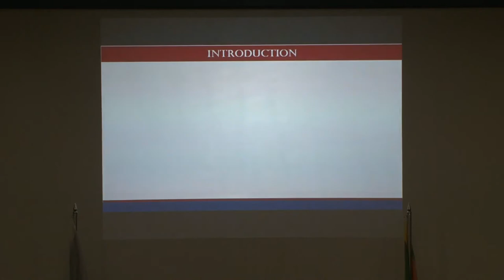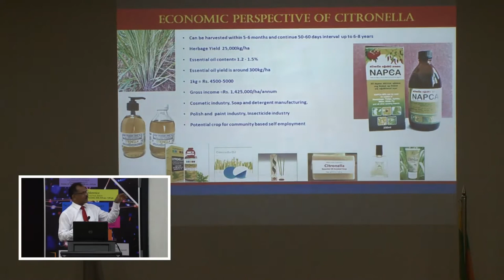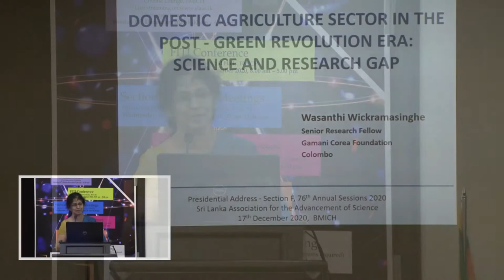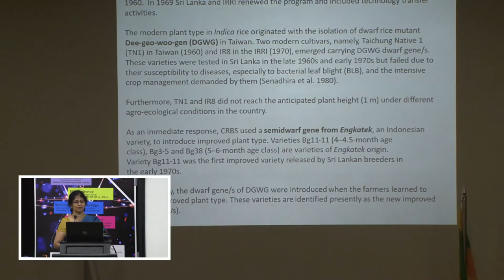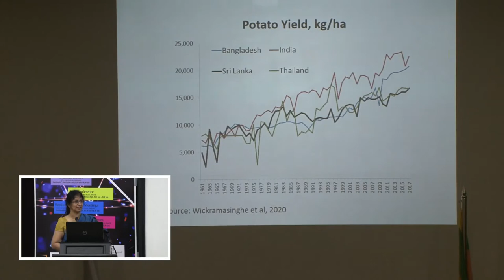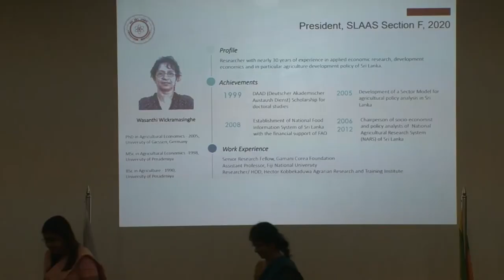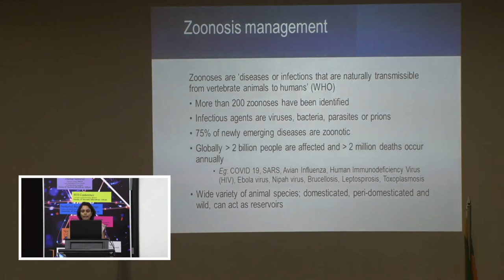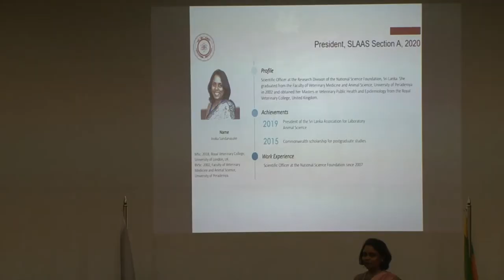2020 SLAAS Presidential Addresses - Part 1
2020 SLAAS Presidential Addresses - Part 1
**Live Recorded**
Section B: Medicinal plant industry in Sri Lanka - Current scenario and future prospects. (Dr. RM Dharmadasa)
Section F: Domestic Agriculture Sector in the Post - Green Revolution Era: Science and Research Gap (Dr. Wasanthi Wickramasinghe)
Section A: Making a difference in Public Health: the role of Veterinarians (Dr. Inoka Sandanayake)